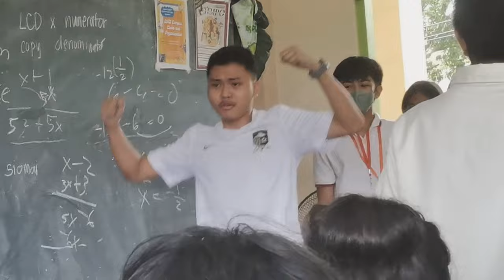✨high school life✨ — what is it like being a shs in dmlmhs | shs diaries 📚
High school life, oh my high school life
Ev’ry memory kay ganda
High school days, oh my high school days
Are exciting kay saya

S- STRESSED
T- TIGBALIW
E- ERNIE
M- MULTITASKER

This video is made by STEM 11-ANDROMEDA for an activity in Empowerment Technologies

𝐌𝐞𝐦𝐛𝐞𝐫𝐬 :
OCERA, SHANE
VILLETA, MARIANNE ASLEY
CRUZ, JEAN LOUISE
DUCA,  JOVI MARIE
CHAN, MARY GRACE
CORDERO, GABRIELLE JAHN

This video is made for school and entertainment purposes only.